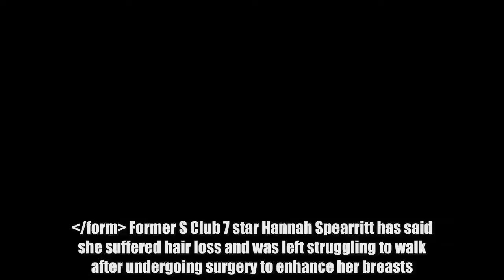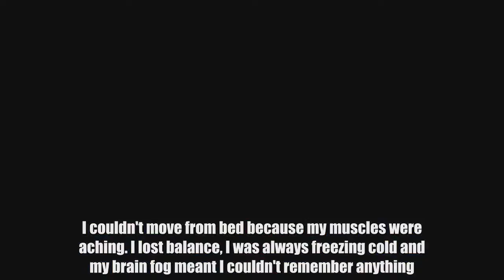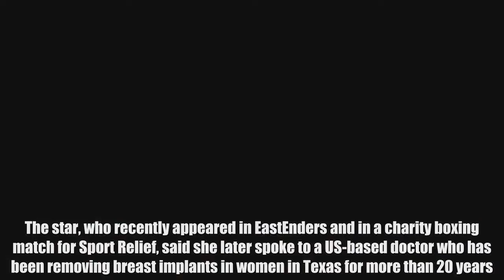The Reach singer issued a warning to women wanting breast implants after spiralling into depression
Former S Club 7 star Hannah Spearritt has said she suffered hair loss and was left struggling to walk after undergoing surgery to enhance her breasts.   The singer and actress said she wants to warn people about the cosmetic procedure because of the negative health effects she felt following her operation before having the implants removed several years later.  Spearritt, 37, told The Mail on Sunday that she had a breast augmentation in August 2013, but later began to experience a number of health issues.   She said: "Within six months my hair started to fall out in clumps. "Then I started sleeping more and more - eventually 22 hours a day. I couldn't move from bed because my muscles were aching. I lost balance, I was always freezing cold and my brain fog meant I couldn't remember anything." She said she went to see a private doctor the following summer, adding: "He said I was anxious and depressed, and prescribed a maximum dose of Prozac."  Ahead of the S Club 7 reunion tour in 2015, Spearritt said she was also prescribed a maximum dose of an anti-anxiety and epilepsy drug, but that it only masked her symptoms enough to get through the performances.  Spearritt said "doctors didn't listen" to her and she "felt like I was dying".  "I could barely walk," she added. The star, who recently appeared in EastEnders and in a charity boxing match for Sport Relief, said she later spoke to a US-based doctor who has been removing breast implants in women in Texas for more than 20 years.  He advised her to have hers removed, telling her she was suffering because of the implants. "I always suspected it deep down, but to hear a doctor finally give me an answer was the best feeling," she said. She said she felt "stupid and embarrassed that I'd done this to myself". Spearritt had an operation to have the implants removed in April 2016, and felt "60% better almost instantly".   "My temperature rose up to normal and my fever disappeared, as did the fatigue and anxiety," she said, adding her "natural energy just came back". She said she does not want to "scaremonger" but warned women considering the procedure to "read up on the potential dangers and read stories like mine". She added: "Actually, yeah - just don't get breast implants."